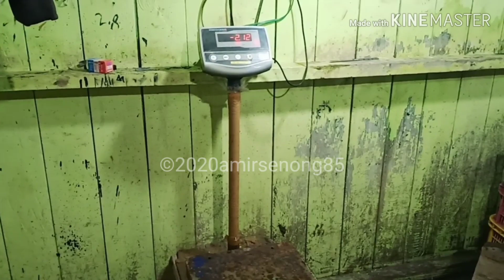mangrove crab. Kepiting bakau, quality crab export.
kepiting bakau besar,jual kepiting

kelapa,lubang kepiting,ukuran kepiting,kepiting pantai,kepiting alaska,kepiting raksasa
kepiting hidup,kepiting fresh, live mud crab